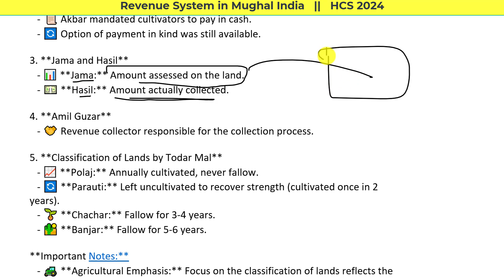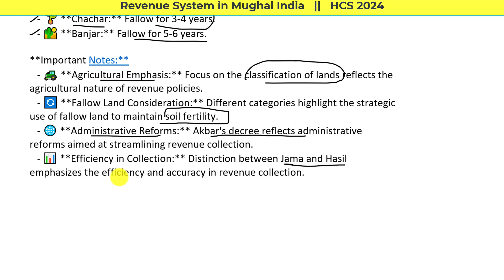Revenue System in Mughal India || HCS 2024